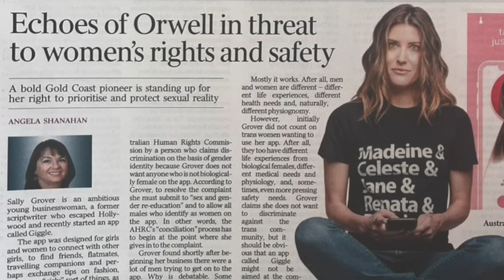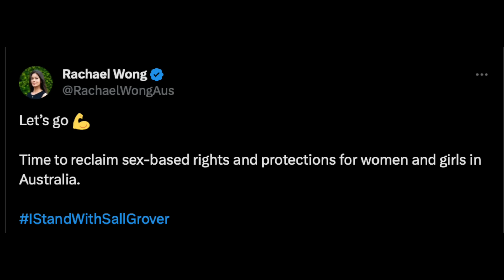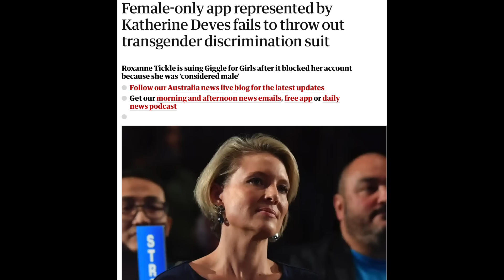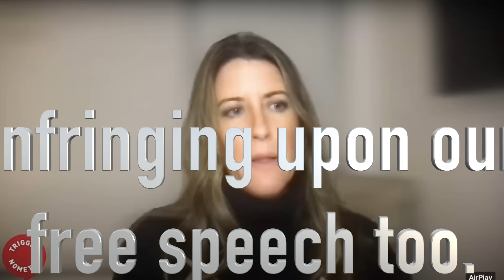Trans Woman Takes 'WOMEN-ONLY' App to Court - Tickle vs Giggle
Sall Grover started the Giggle app, which is meant for women-only. Biological males were banned from the app and now trans woman Roxanne Tickle has filed a lawsuit against the app. In a monumental case, Tickle vs Giggle will decide whether the rights of biological women are protected over those who self- identify as women. This case will decide if 'Women-only' will become a thing of the past, not just in Australia but in other parts of the west. Can there really be women-only spaces or do such space have to open up to biological males?